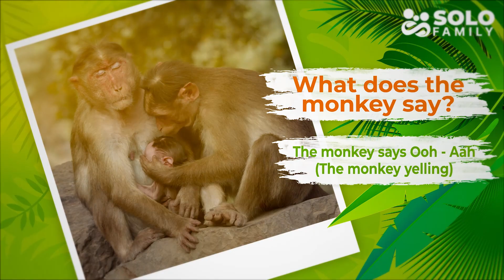Animals Sounds | Wild Animals Sounds for Kids | How Wild Animals Speak | Wild Animal Sound for Kids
In this exciting video, children will learn how the largest and most interesting wild animals on our planet speak.

🐅 Tiger is the King of the Jungle: Discover the secrets of tiger roars that help them communicate.

🐘 Elephant - Wise and Majestic: Learn the sounds of the elephant's trumpet, which these huge animals use to exchange information.

🐻 Bear - Silent and Quirky: Learn how a bear communicates through different sounds.

🐒 Monkey - Fun and Energetic: Immerse yourself in the world of monkey speech, where vowels play an important role in their communication.

Frog - Symphony of Different Croaks: Children will learn how different sounds help frogs to communicate.

🦊 Chanterelle - Sly and Sassy: Learn the language of chanterelles through their tricks and funny sounds.

This video is a fascinating natural history and wildlife lesson that will reveal to little scientists and animal lovers how wild animals speak. 🌿🦓🌍